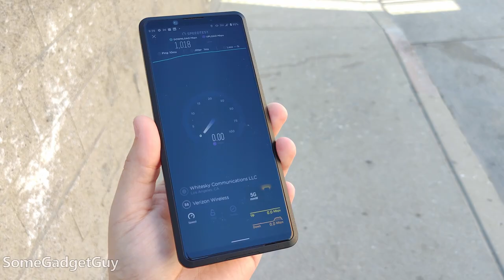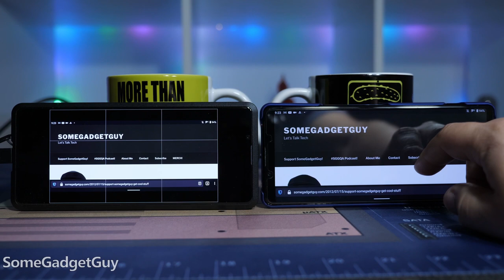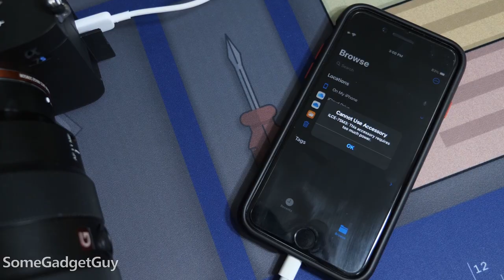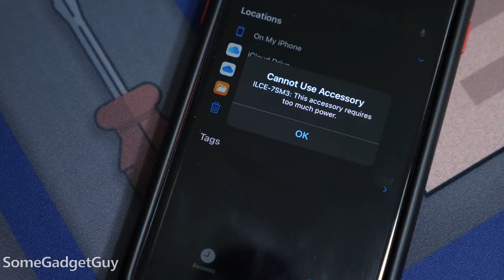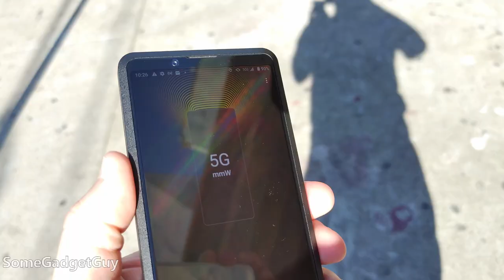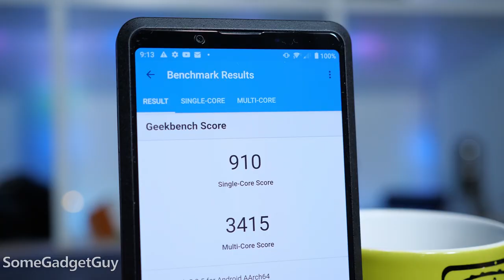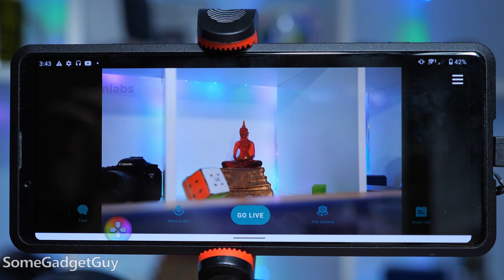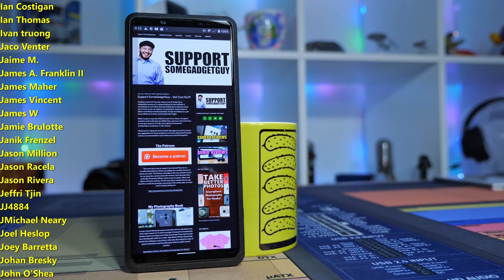Sony XPERIA Pro: A Truly Professional Phone!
XPERIA Pro Review! This phone is wild. I'm shocked it actually made it to market. When Sony says a gadget is for "pros" they REALLY mean it. This phone isn't targeting general consumers, so who is it for? Let's take a look!

0:00 - Intro
0:15 - Can we save the word "Pro"?
0:29 - What took Sony so long?
1:19 - Who is the XPERIA Pro for?
2:19 - XPERIA Pro HDMI!
4:22 - USB 3 File Transfers!
4:35 - iPhones are NOT Pro phones!
7:21 - XPERIA Pro Build Quality
8:07 - XPERIA 5G Monitor
8:50 - Next Gen Power Management
9:38 - Hosting a Stream with TK Bay!
11:47 - An OLD Camera and CPU?
13:11 - Game Streaming FTW?
13:28 - Reviewing gear for PROS!
14:33 - Who SHOULD shop the XPERIA Pro